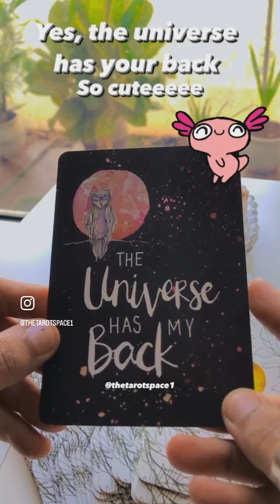Urgent message from Universe #